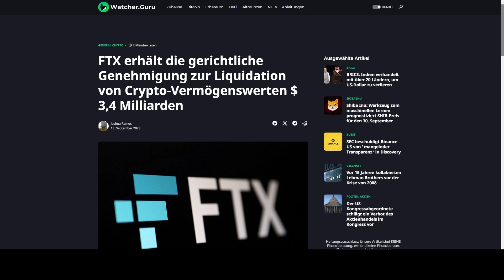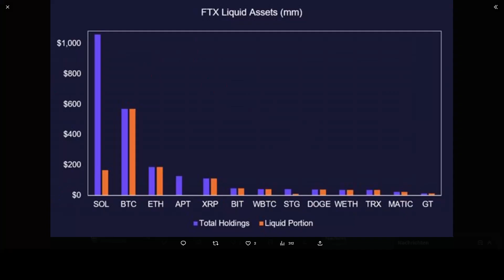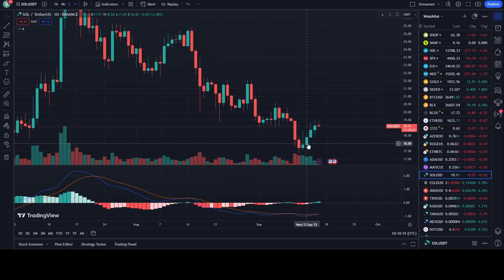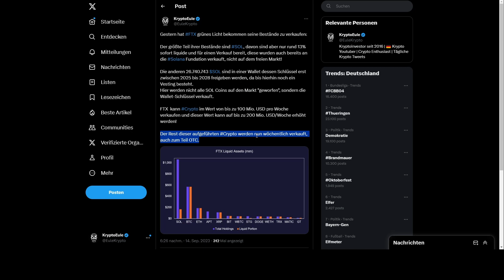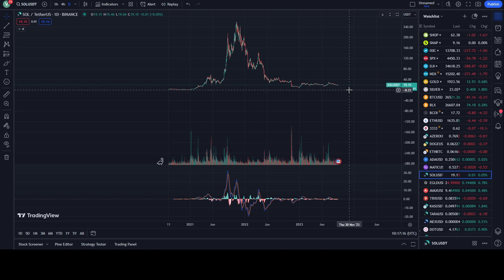Diese Kryptos verkauft FTX! SOL trifft es schwer! Kann sich Solana davon erholen?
Krypto Börsen Empfehlungen:
OKX (10% Gebühren als Cashback + Mystery Box)

Tangem die Hardware Wallet für die Geldbörse! (Spare 10%)

xPortal App (5$ Cashback bei ersten Kauf von EGLD über die App)

~~~ Social Media ~~~

~~~ Videoinhalt ~~~

~~~ Links/Quellen ~~~